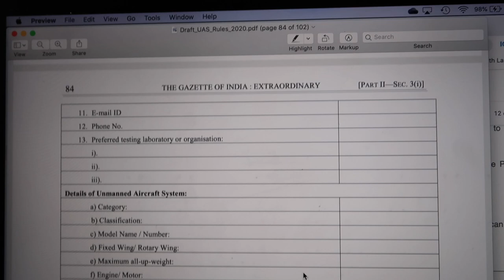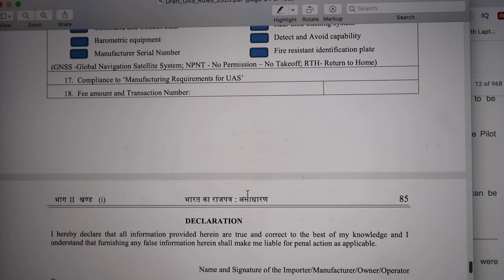How to make your drone legal- Drone regulations 2020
Microphones:
zoom h2n

Gimbal I use :